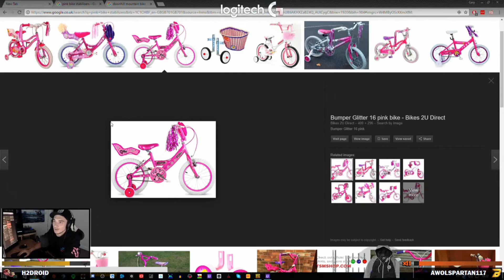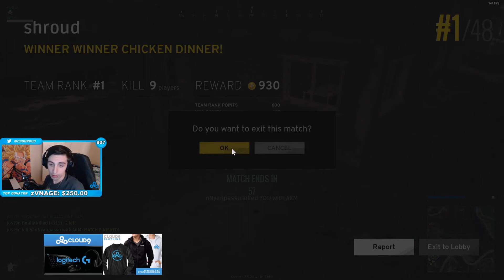PUBG Daily Highlights | Ep. 125 | BreaK, Wildoer1, shroud, Ninja, CyanidePlaysGames, Ripptear, wtcNN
The streams that make this video possible:

00:03 | BreaK - [ENG] TSM_BreaK on 3rd vs 1st person

00:55 | Wildoer1 - 1911 vs AWM

01:55 | shroud - Shroud "getting involved" 4 v 1 for the chicken!

02:55 | Ninja - LG Squads

03:19 | shroud - Shroud does the loop de loop

03:45 | CyanidePlaysGames - Why we watch Cyanide

04:19 | shroud - Roof is actually lootable

04:45 | Ripptear - Sunday Chicken Thyme oh jonny!

05:45 | wtcNN - pipi yayın vol 24

06:15 | TheSevenPandas - 800 meters?

06:49 | Mastaonion - Jamal is good at PUBG

07:19 | shroud - Shroud with the Gordon Freeman

07:45 | Grimmmz - Grimmmz Top Tier Fail | /u/Hechs

08:15 | butterhobo - TEAM PLAYER

08:55 | shroud - SHROUD BLIND

09:26 | Sevadus - Ding ding ding da ding ding Sunday! - !LSIResearch .:. Twitter @Sevadus

09:43 | m0E_tv - Spoke too soon

10:13 | Sacriel - Sac goes HARD on Bohemia

11:13 | TobiasFate - l-o-l

11:50 | 가브리엘 - 브로 이거 악마야!

🤖  Music Credits

🤖  PLAYERUNKNOWN'S BATTLEGROUNDS